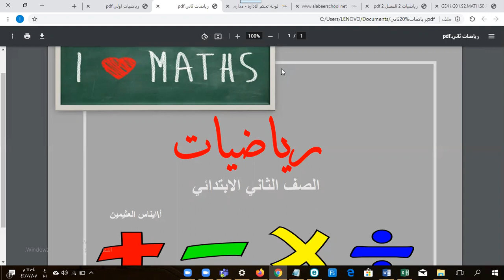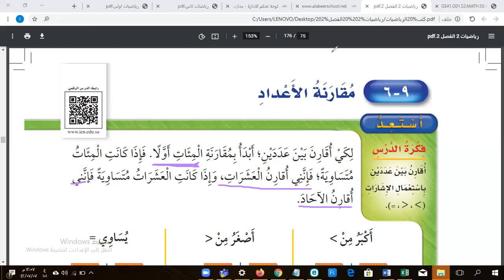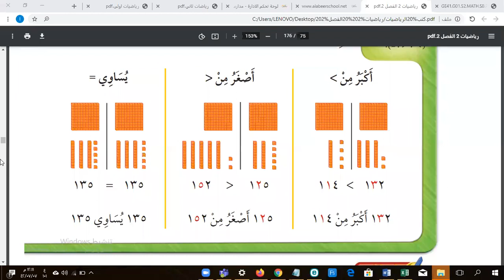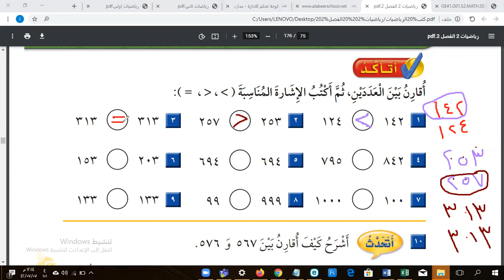الفصل الدراسي الثاني,الصف الثاني, رياضيات, درس مقارنة الأعداد